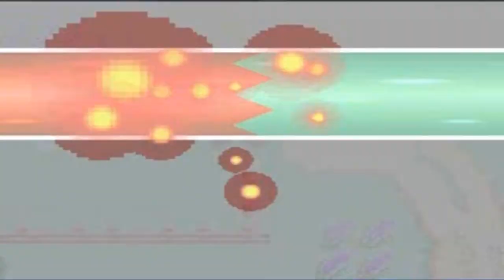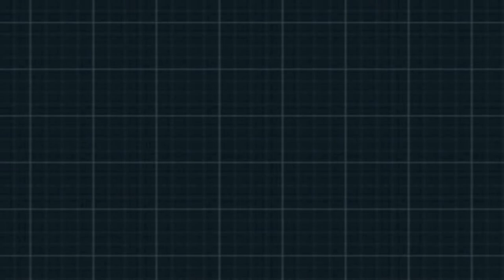Pokemon White 2 Walkthrough Part 3: Flocessy Ranch!